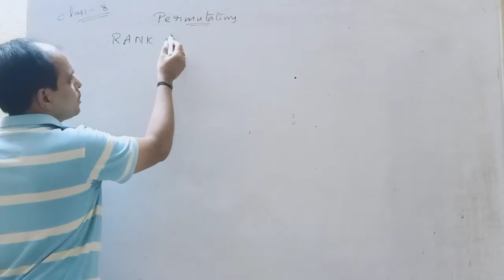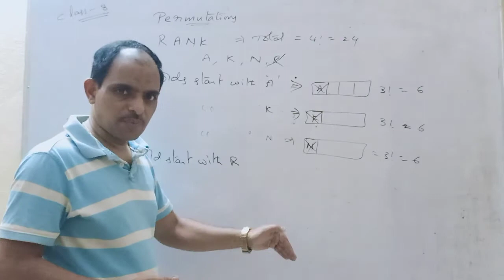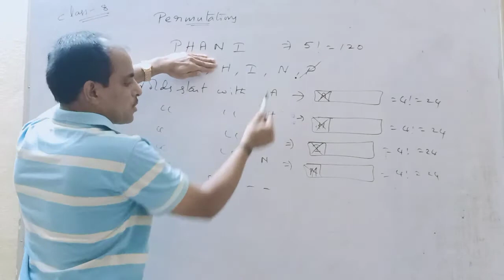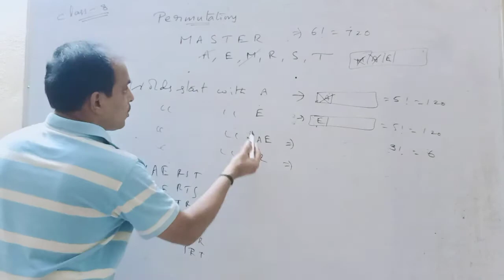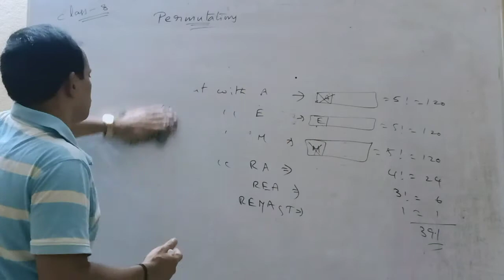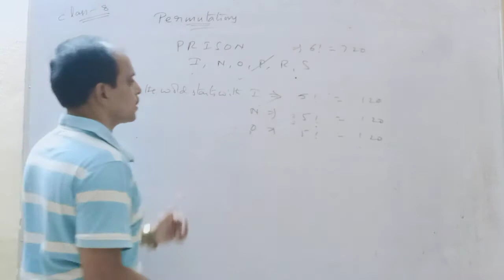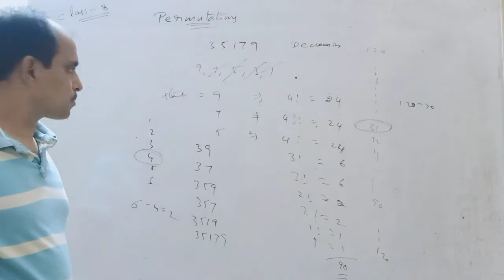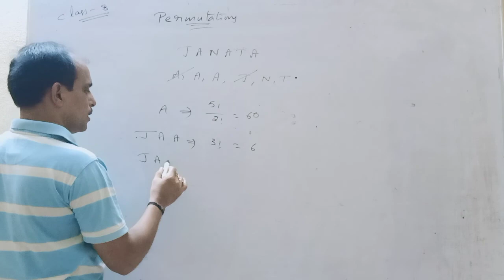PERMUTATIONS class-8, RANK PROBLEMS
Finding RANK of given word AND number when REPITITIONS ARE NOT ALLOWED & ALLOWED